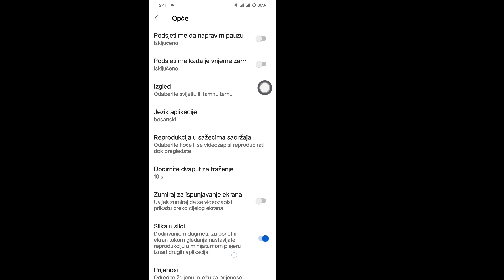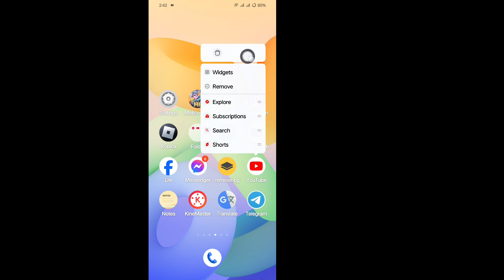Problem automatskog pauziranja YouTube videa | Popravi automatsko isključivanje YouTube videa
Provjerite internetsku vezu: Loše mrežne veze mogu uzrokovati automatsko pauziranje YouTubea.  Savjetujte gledaoce da provjere svoju brzinu i stabilnost interneta.

 Onemogućite uštedu baterije ili optimizaciju: Na mobilnim uređajima načini uštede baterije mogu ometati funkcionalnost aplikacije.  Ohrabrite gledaoce da onemoguće ove funkcije za neprekidnu reprodukciju.

 Obrišite keš memoriju i kolačiće: keširani podaci ponekad mogu ometati nesmetan rad YouTubea.  Predložite brisanje keš memorije i kolačića u postavkama aplikacije ili preglednika.

 Provjerite ažuriranja pretraživača ili aplikacije: Zastarjele verzije YouTube aplikacije ili preglednika mogu uzrokovati probleme s reprodukcijom.  Podsjetite gledaoce da ažuriraju svoju aplikaciju ili preglednik.

 Ne zaboravite se pretplatiti na naš kanal za još korisnih savjeta i tutorijala!